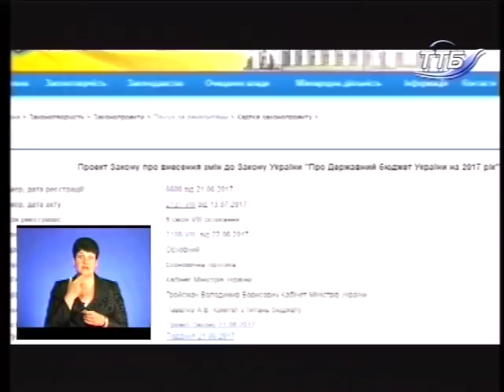Тема дня - Хто вирішуватиме, кому з артистів виступати у Тернополі?